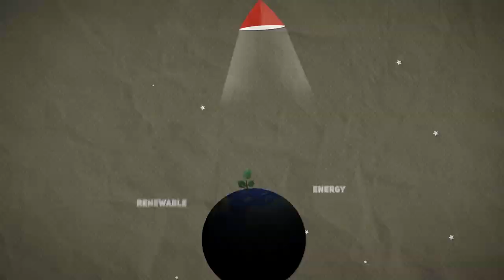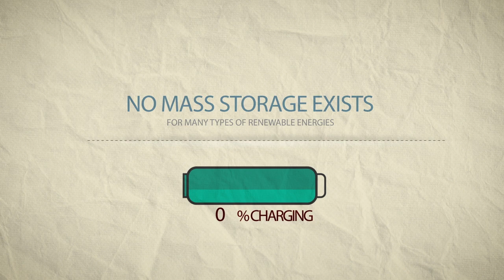Why fossil fuels will never be replaced?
Fossil Fuels (coal, oil, petroleum, and natural gas) are originally formed from plants and animals that lived 1000s of years ago and became buried deep beneath the Earth’s surface. These then collectively transformed into the combustible materials that we use today for fuel. The earliest known fossil fuel deposits are from about 500 million years ago, when most of the major groups of animals first appeared on Earth. The later fossil fuels, such as peat or lignite coal (soft coal), began forming from about five million years ago.

Currently, we are (over)dependent on fossil fuels to heat our homes, run our cars, power our offices, industry and manufacturing, and respond to our insatiable desire to power all of our electrical goods. Nearly all of the energy needed to meet our demands – 80 percent of global energy – comes from burning fossil fuels. At the current rate of global energy demands, fossil fuels cannot replenish fast enough to meet these growing needs.